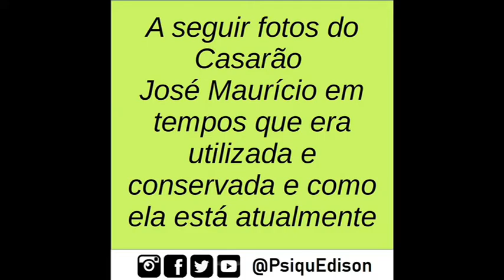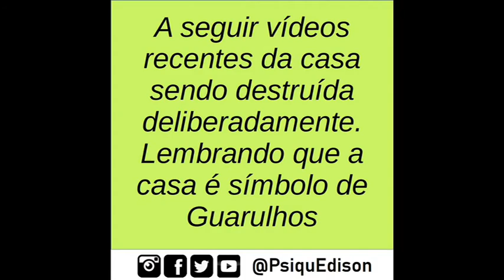12 - [Guarulhos] O "casarão" e o desprezo pela História | Edison Evaristo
Apresento aos amigos o Casarão José Maurício, símbolo da cidade de Guarulhos e também do descaso da últimas gestões municipais com o patrimônio histórico e o passado do povo guarulhense.

Assista esse e outros vídeos no Canal Edison Evaristo Vieira Jr.
Não esqueça de ativar as notificações no “sininho”. Essas ações são muito importantes para que nosso canal continue sendo assistido, disseminando cultura, conhecimento e boas informações.

Edison Evaristo Vieira Jr.